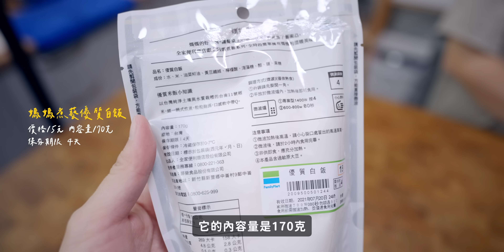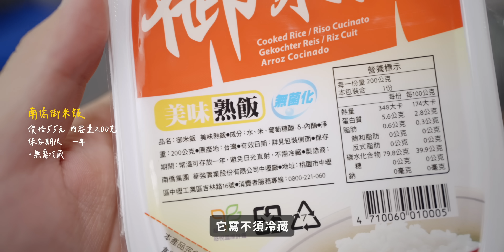猜猜那個白飯最好吃？進口的、超商的、還是自己隨便煮的？ Microwavable Rice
一個人煮白飯真麻煩，外面買來微波最快！
但哪款市售微波白飯最好吃呢？還是自己煮的白飯屌打全部？
來盲測看看吧！

｜本次盲測的白飯有｜
全家媽媽煮義
7-11御料小館
日本全家白飯
南橋御米飯
令老闆煮的愛心白飯

｜加入頻道會員｜超濃縮喜壹粉
點選頻道右上角「加入」成為付費會員，
可以變身成超濃縮喜壹粉的一員唷！

｜髮型｜
兩個人都是在『髮妝霓室』用頭髮的！